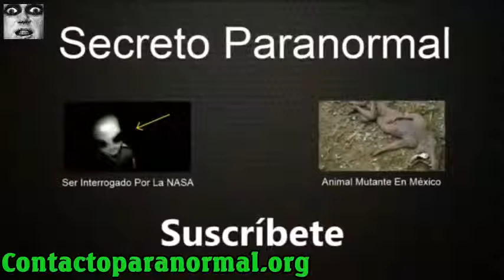HEADLESS CHICKEN STEEL ALIVE